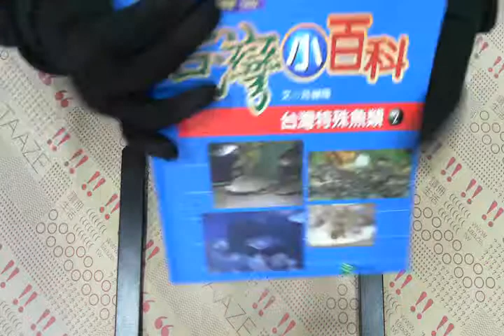TAAZE｜台灣特殊魚類﹙2﹚ 二手書書況 9578332998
TAAZE｜讀冊生活網路書店「台灣特殊魚類﹙2﹚」，找二手書請至